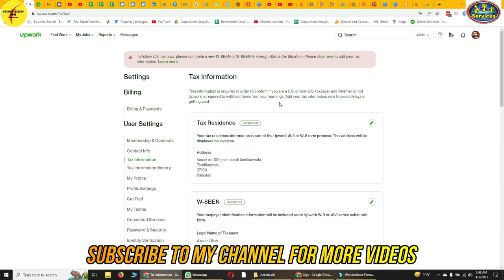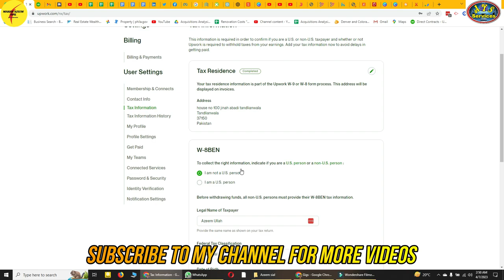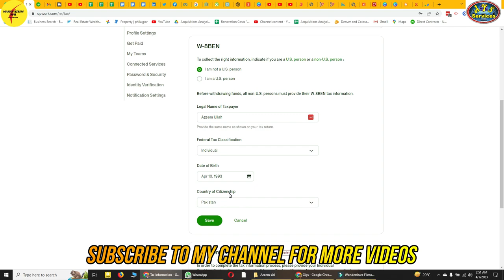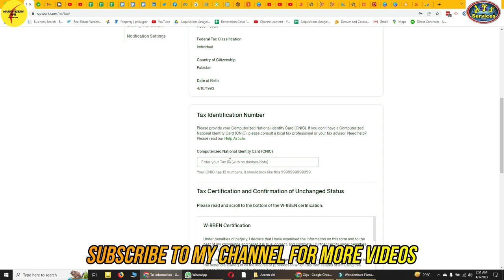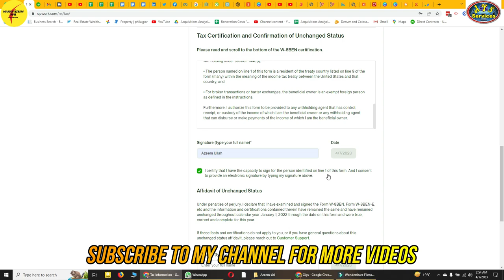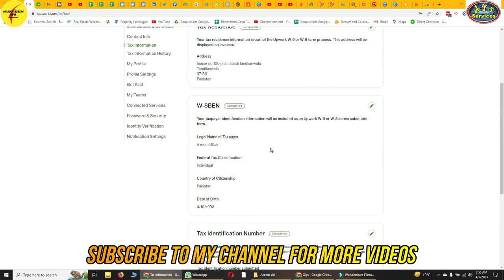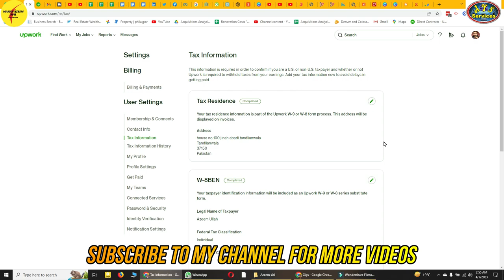Upwork new notification || Upwork demand tax info from freelancers || Provide tax info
AOA,
In this video I'll tell you that how we can add tax info in upwork profile properly. How to add tax info in upwork. Provide tax info being a non citizen of USA.